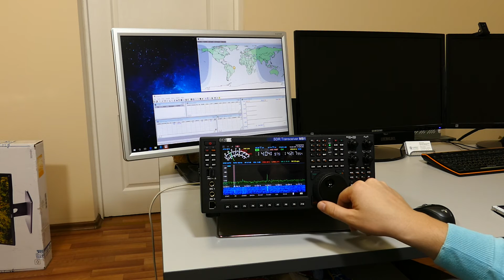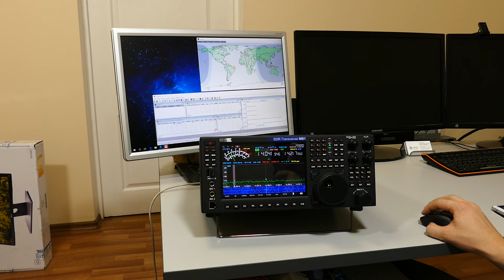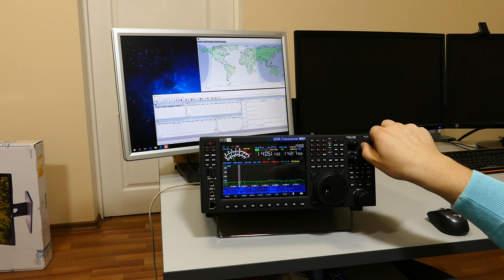MB1 Filter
ENG Subtitles are available.
Работа фильтров трансивера MB1. Рассматривается работа при стандартных настройках крутизны фильтров, можно сделать еще более крутые.
Filters in the MB1 transceiver. I showed it with default settings, the shape factor can be increased in the settings.